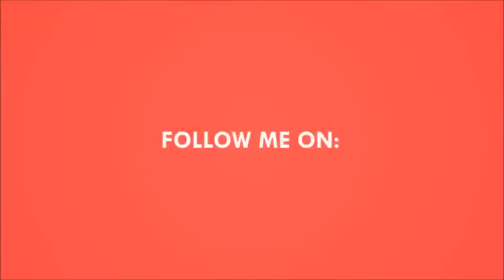[ Bytesize Redstone ]ˢᵉʳᶦᵉˢ ¹ - Episode 5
➥Just like bytesize furniture these are easy to process tutorials that feature many of the circuits that you may need later on in bigger red stone inventions.
♫MUSIC♫
     ➥INTRO MUSIC